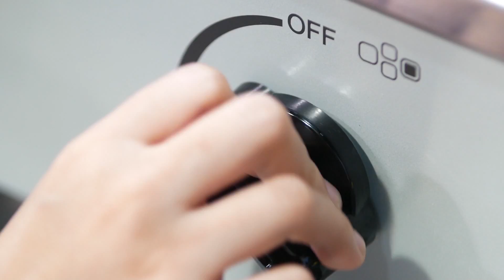Jennifer Lee, pinasok na ang pagluluto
Alamin ang mga programang magdadagdag ng sarap sa inyong Sabado mula sa pagbubukas ng "Eats Sarap" kasama sila Lauren Reid, Chef Jennifer Lee at Chef Luigi Muhlach at ang pagbabalik ng "Starbiz" kasama si Jensen Kyra.